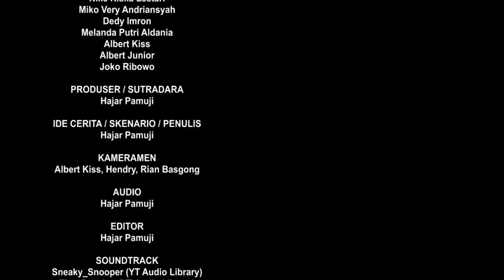HARI PATAH HATI (Episode 31 Film Pendek Hajar Pamuji)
Bang John yang ketahuan ngintip orang mandi. Kemudian menceritakan juga Joko Ribowo (penjaga gawang PSIS Semarang) yang memberi sesuatu kepada Mbak Nike.
Terimakasih sudah menyaksikan semoga videonya bermanfaat dan menghibur.

Salam tenteram dari desa